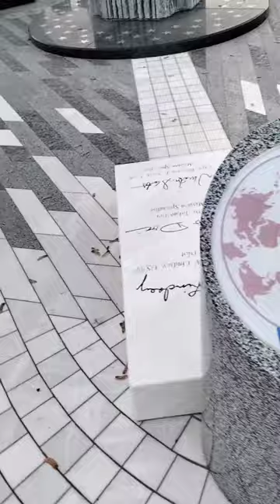первый украинский космонавт Каденюк совершил полет в космос на космическом корабле STS-87.